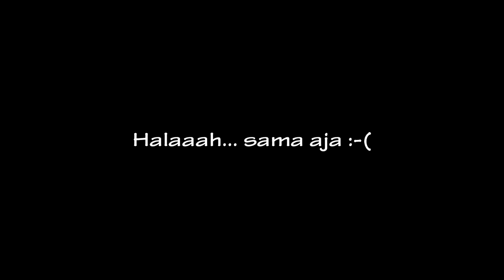Koor ST Ambrosius wil 25 jalan jalan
Paroki ST Ambrosius Villa Melat Mas
Koor Suara Cinta Wilayah 25